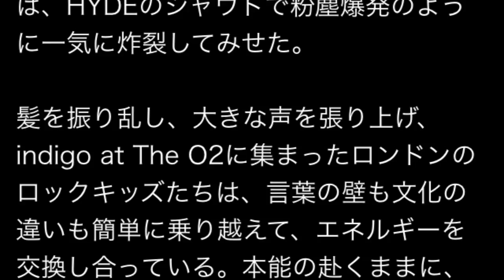VAMPSが狂わせたロンドン・ナイト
高額な機材も顔出しも不要
面倒な撮影も、超超面倒な編集も不要。

【速報】‹JAPAN NIGHT›ロンドン公演二日目、VAMPSが狂わせたロンドン・ナイト

‹JAPAN NIGHT›ロンドン公演の最後を飾ったのはVAMPSだった。

凛として時雨、そして［Alexandros］によって沸騰したロンドンリスナーの熱は、HYDEのシャウトで粉塵爆発のように一気に炸裂してみせた。

髪を振り乱し、大きな声を張り上げ、indigo at The O2に集まったロンドンのロックキッズたちは、言葉の壁も文化の違いも簡単に乗り越えて、エネルギーを交換し合っている。本能の赴くままに、感情に身を任せて、VAMPSの放つメロディとビートに呼応し続ける。遠く離れたロンドンの地で、日本の音楽がフロアを熱狂で埋め尽くしてしまった。